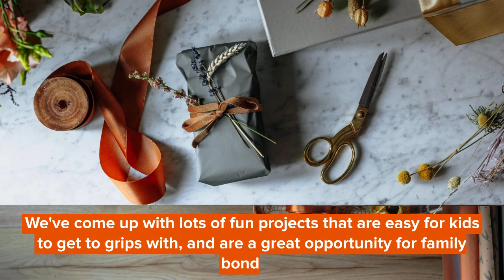Hammer Time! Fun DIY Projects For The Whole Family At Home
DIY isn't just for parents though- kids of all ages can get involved in helping make new things for the home! In this list, we've come up with lots of fun projects that are easy for kids to get to grips with, and are a great opportunity for family bonding.

From painting walls to creating your very own herb garden, these top ideas have something for everyone and allow everyone to get involved in DIY crafts.